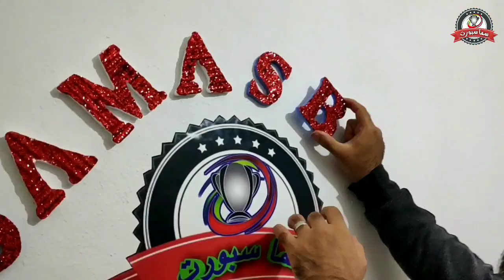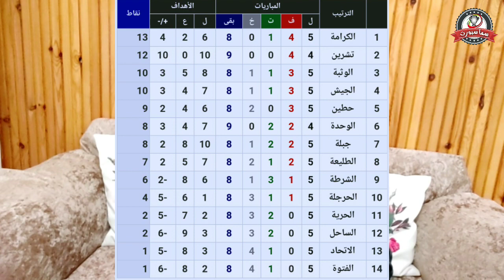الدوري السوري - نتائج مباريات المرحلة - الكرامة ينفرد بصدارة الإتحاد يخسر من جديد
الدوري السوري الممتاز لكرة القدم نتائج و ترتيب مباريات الأسبوع الثامنة
فوز الكرامة 1-0 على الطليعة
فوز حطين 1_0 على الجيش
فوز الشرطة 2-1 على الحرية
فوز الحرجلة 1-0 على الفتوة
فوز جبلة 3-1 على الساحل
خسارة الاتحاد أمام الوثبة 2-1

يمكنكم متابعة اخبار الرياضة السورية 🇸🇾
على قناة تيليغرام على الرابط التالي 👇
سما_سبورت_Sama_Sport

يمكنكم مشاهدة نتائج موسم 2019 +2020 حصرياً